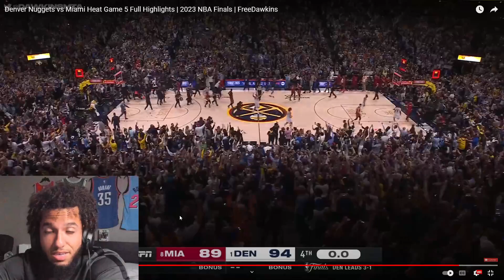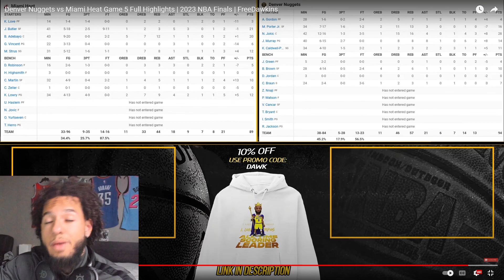THE NUGGETS ARE CHAMPIONS!!!!! Reacting to Denver Nuggets vs Miami Heat Game 5 Highlights